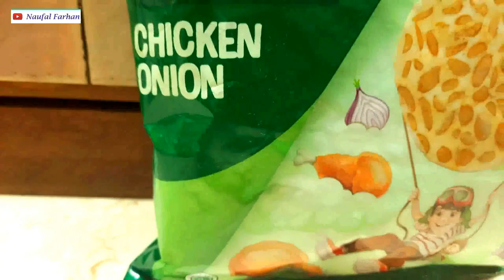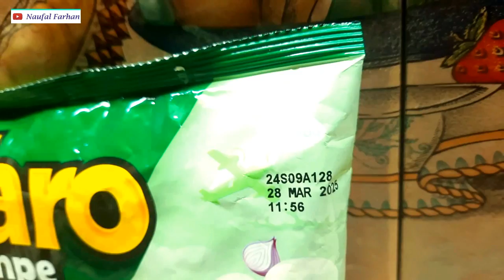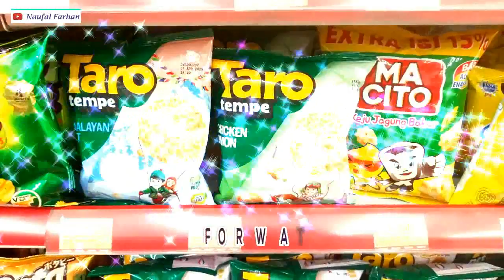TARO TEMPE CHICKEN ONION!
Keripik tempe rasa ayam bawang.